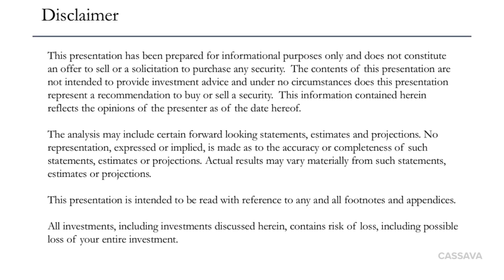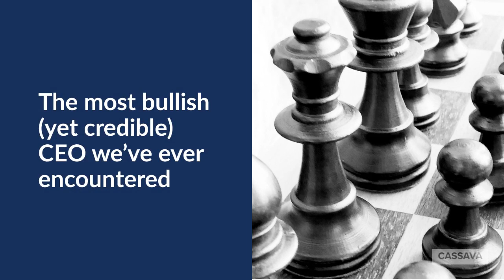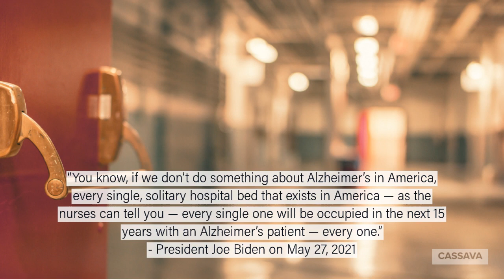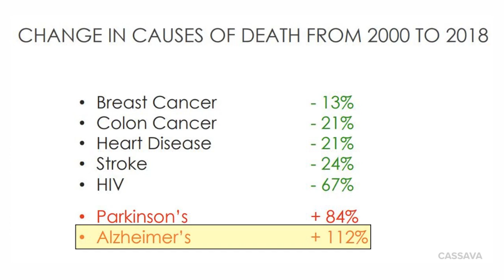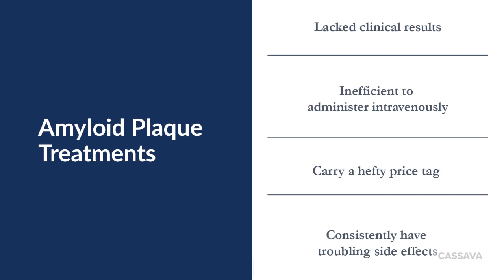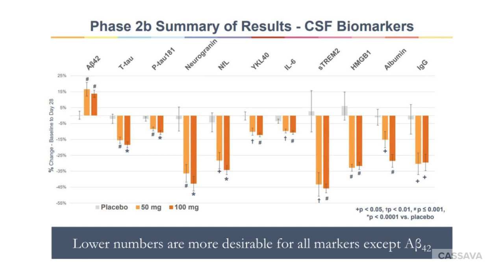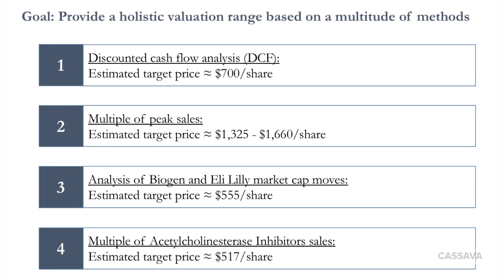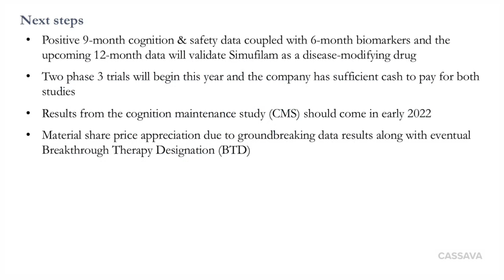Cassava Sciences Is On The Brink of Making Medical History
Link below to the original write-up, which provides much greater detail